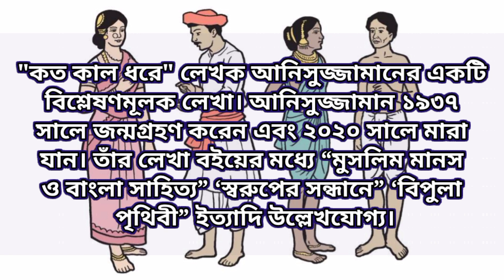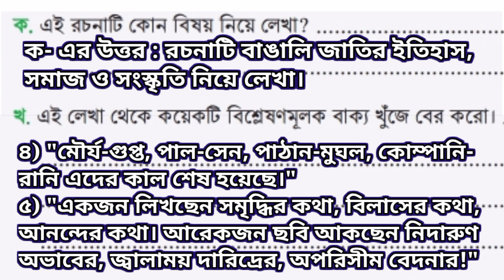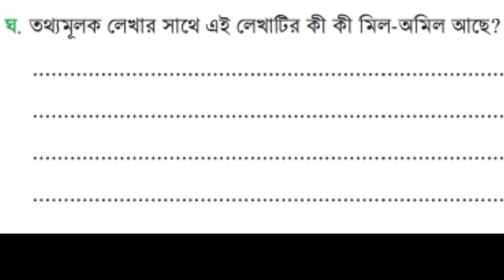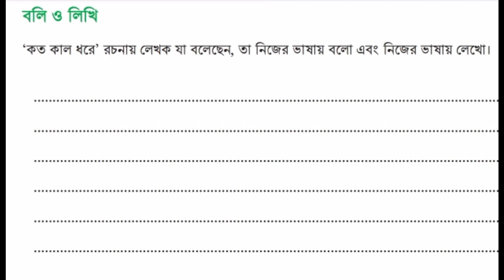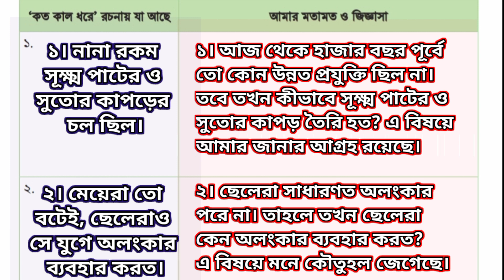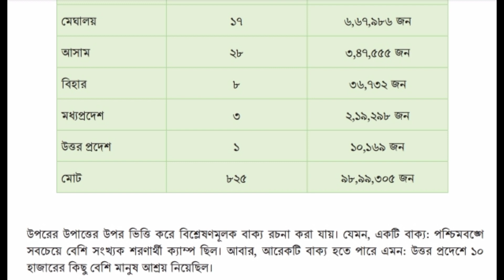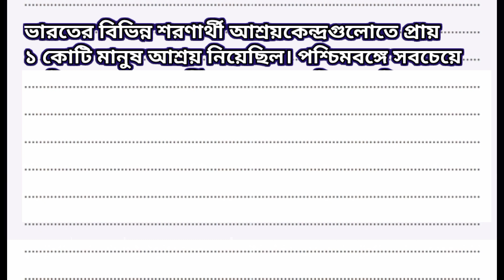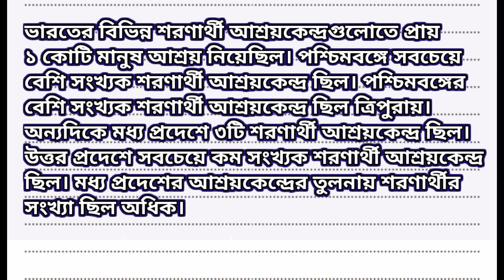koto kal dhore class 7 | class 7 bangla page 98 99 100 101 102 | কত কাল ধরে ৭ম শ্রেণি বাংলা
৭ম শ্রেণির বাংলা ৫ম অধ্যায় ৪র্থ পরিচ্ছেদ বিশ্লেষণমূলক লেখা

বিবরণমুলক লেখায় কোনো বন্তু, বিষয় বা ঘটনার বিবরণ থাকে। আর তথ্যমূলক লেখায় কোনো বিষয়ের তথ্য উপস্থাপন করা হয়। অন্যদিকে বিবরণ ও তথ্যের উপর ভিত্তি করে মত প্রকাশ করা হয় যেসব রচনায়, তাকে বিশ্লেষণমূলক লেখা বলে। 'কত কাল ধরে' আনিসুজ্জামানের লেখা একটি বিশ্লেষণমূলক লেখা।

ভিডিওটিতে যে সকল উত্তর বা সমাধান পাবে...
(কত কাল ধরে-আনিসুজ্জামান)
প্রথমত,
পড়ে কী বুঝলাম? অংশের নিম্নোক্ত প্রশ্নোত্তর
ক. এই রচনাটি কোন বিষয় নিয়ে লেখা?
খ. এই লেখা থেকে কয়েকটি বিশ্লেষণমূলক বাক্য খুঁজে বের করো।
গ. বিবরণমুলক লেখার সাথে এই লেখার কী কী মিল-অমিল আছে?
ঘ. তথ্যমূলক লেখার সাথে এই লেখাটির কী কী মিল-অমিল আছে?
ঙ. এই লেখার ওপর তোমার মতামত দাও।

দ্বিতীয়ত,
বলি ও লিখি অংশের
‘কত কাল ধরে’ রচনায় লেখক যা বলেছেন, তা নিজের ভাষায় বলো এবং নিজের ভাষায় লেখো (মূল বইয়ের ৯৯ নম্বর পৃষ্ঠার) উত্তর।

তৃতীয়ত,
লেখা নিয়ে মতামত
‘কত কাল ধরে’ রচনায় যেসব বক্তব্য নিয়ে তোমার মতামত রয়েছে, বা মনে প্রশ্ন জেগেছে, তা নিচের ছকে লেখো অংশের
‘কত কাল ধরে’ রচনায় যা আছে এবং আমার মতামত ও জিজ্ঞাসা
সমাধান।

চতুর্থত ,
উপাত্ত বিশ্লেষণ অংশে
ছকের (মূল বইয়ের ১০১ নম্বর পৃষ্ঠায়) উপাত্ত বিশ্লেষণ করে আরো ১০ টি বাক্য রচনা

পঞ্চমত,
লেখা বিশ্লেষণমূলক বাক্যগুলোর ভিত্তিতে 'মহান মুক্তিযুদ্ধে বন্ধুরাষ্ট্র ভারতের সাহায্য' শিরোনামে অনুচ্ছেদ তৈরি

৭ম শ্রেণির বাংলা ৫ম অধ্যায়  ৪র্থ পরিচ্ছেদ

প্রসঙ্গের মধ্যে থেকে যোগাযোগ করি

class six bangla koto kal dhore
class 7 bangla 2023
six bangla koto kal dhore
class 7 bangla koto kal dhore
koto kal dhore upatto bishleshon class 7
৭ম শ্রেণির বাংলা বই ২০২৩
৭ম শ্রেণির বাংলা ৫ম অধ্যায় ৪র্থ পরিচ্ছেদ
কত কাল ধরে,৭ম শ্রেণির বাংলা ৫ম অধ্যায় বিশ্লেষণমূলক লেখা
কত কাল ধরে পড়ে কী বুঝলাম
কত কাল ধরে বিশ্লেষণমূলক লেখা
৭ম শ্রেণির বাংলা বই ২০২৩ ৫ম অধ্যায়
৭ম শ্রেণি বাংলা
৭ম শ্রেণির বাংলা ৫ম অধ্যায় ৫ম পরিচ্ছেদ
৭ম শ্রেণির বাংলা ৫ম অধ্যায় ৩য় পরিচ্ছেদ
৭ম শ্রেণি বাংলা ৫ম অধ্যায়
৭ম শ্রেণি বাংলা বুঝে পড়ি লিখতে শিখি
সপ্তম শ্রেণির বাংলা
আমড়া ও ক্র্যাব নেবুলা ৭ম শ্রেণির বাংলা

class 7 bangla jogodish chondro bosu
৭ম শ্রেণির বাংলা ৯৩ পৃষ্ঠা
jagdish chandra bose
class 7 bangla jogodish chondro bosu page 91
class 7 bangla jogodish chondro bosu boli o likhi

৭ম শ্রেণির বাংলা বই ২০২৩ ৫ম অধ্যায়
৭ম শ্রেণির বাংলা ৫ম অধ্যায় ৩য় পরিচ্ছেদ